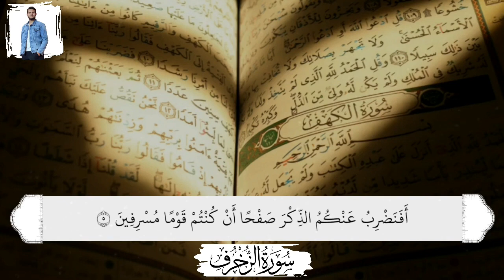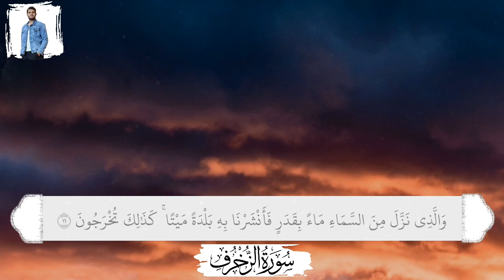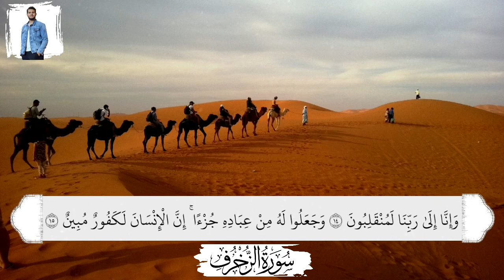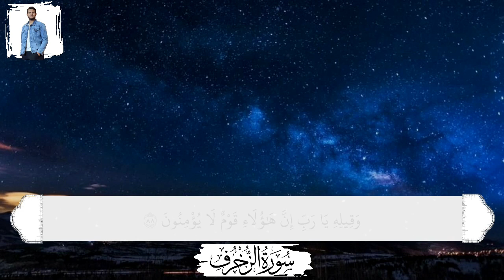سورة الزخرف كاملة || تلاوة مليئة بالخشوع || أحمد خضر Sura Jukhruf Ahmed Khedr